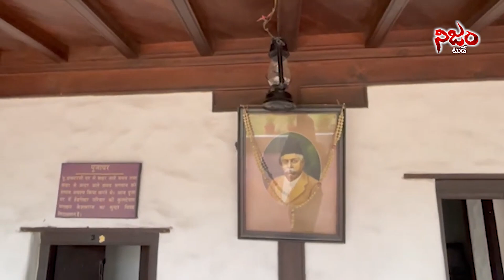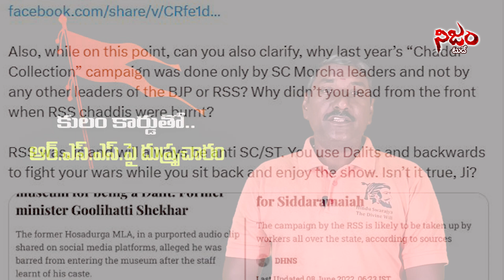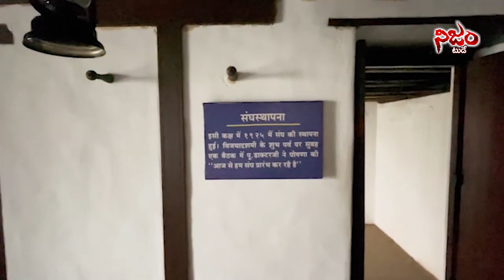FactCheck: ఆరెస్సెస్ వ్యవస్థాపకులు డాక్టర్జీ ఇంట్లోకి ఎస్సీలకు ప్రవేశం లేదా?